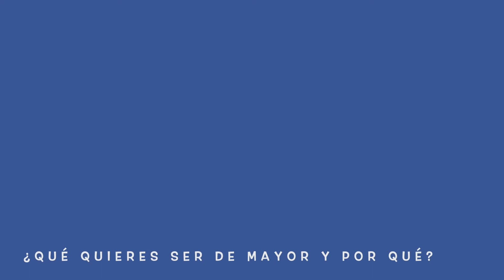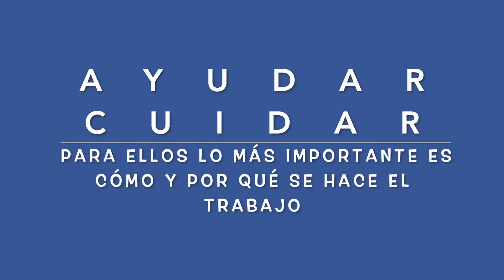Ser testigos de la Justicia. Actúa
Desde Pastoral del Encuentro se plantea, en esta ocasión, reflexionar sobre los valores que rigen el mundo laboral y  la elección de un trabajo, como reflejo de los valores que rigen la sociedad actual.

Para ello se proponen unas sencillas preguntas:

    ¿Qué trabajo me gustaría tener y por qué?

    ¿Qué trabajo me gustaría que tuviera mi hijo/a el día de mañana  y por qué?

Las respuestas a estas preguntas pueden ser las claves para comprender el mundo que tenemos y los criterios  que estamos transmitiendo y fomentando como modelo de vida.

Para ayudar a esta reflexión se les ha hecho estas mismas preguntas a unos niños/as; sus respuestas nos pueden sorprender por su sencillez pero, a su vez, por su  profundidad pues nos hablan de lo que realmente nace del corazón humano y que podría ser el fundamento para la igualdad y para  ser TESTIGOS DE LA JUSTICIA.